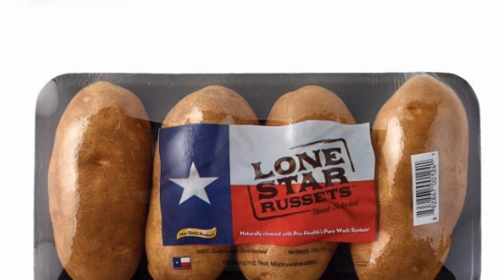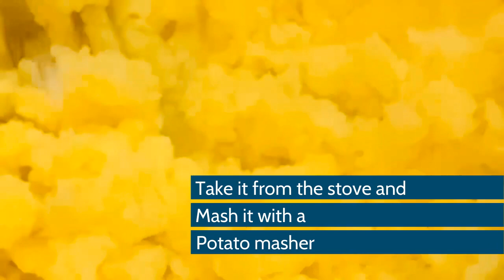Best Mashed Potato Recipe | How to make Creamy Mashed Potato | മാഷ്ഡ് പൊട്ടറ്റോ!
In this video, I will show you how to make the creamiest mashed potato with simple ingredients in a matter of a few minutes! My children love to eat potatoes this way!  I include step by step instructions in English for everyone to understand. People around the world use different types of produces to meet their calorie needs! Americans eat different types of potatoes! I have seen all these types of potatoes after I came to the United States. Otherwise, I have only seen one type of potato!  Potatoes are Americans Favorite vegetable! The average American eats 110 pounds of potatoes ( 60 kg) every year!

Mashed Potato Recipe

4-Pound Potatoes
1/2 Cup Butter
1 Cup Milk
Salt
Pepper
1 clove Garlic
1 small branch rosemary

Clean the potatoes and use a vegetable peeler to remove the skin. Cut the potatoes up into small cubes and place into a saucepan. Fill with cold water and place over medium-high heat to bring to a boil. Boil the potatoes for 20-30 minutes or until very tender and nearly falling apart. Drain the water using a colander and place the potatoes back into the saucepan. Keep on the heat until there is no water left. Remove from the heat and start to mash the potatoes using a potato masher. Season with salt and pepper and gradually start adding melted butter and mix well. Once all of the butter has been incorporated start to add the boiled milk in small amounts. Check for seasoning and serve.

For more videos please check Manju's Life on youtube and Facebook
Thank you for supporting! Stay healthy and happy!

kerala
malayalee
american malayaiee
cooking channel
cooking
cook with manju
manjus life
Manju's Life
American food
what americans eat
potatoes and americans
mashed potatoes
best mashed potatoes
how americans eat
potatp masher
starchy potatoes
best cooking channel
 indian cooking
american cooking
christmas dinner
christmas 2020
how to make a christmas meal
christmas
american christmas
american malayale vloger
malayalam channel
learn cooking
pachakan
kitchen
manjus kitchen
adukala
home cooking
healthy living
healthy lifestyle